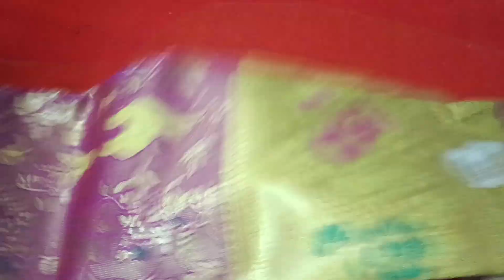Pattu sarees-699/-Free shipping #9949746838